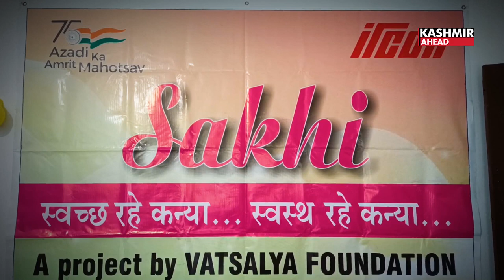Sanitary napkin vending machines set up by the DC in J&K’s Baramulla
Sanitary napkins are a part of every woman’s life. Much work therefore needs to be done in this segment, said the. Deputy Commissioner Baramulla, Dr. Syed Sehrish Asgar (IAS) while inaugurating the project Vatsalya supported by NGO Sakhi foundation.
 Sanitary vending machines and sanitary making machines have been established here. Some women who are part of National Rural Livelihood Mission’s Self Help Groups are working on this pilot project to make sanitary napkins. The DC said around 50 schools have been identified where sanitary napkin dispensaries and incinerators will be established without any electricity and fuel. It will serve in marketing the product as well. The good thing is, said the DC, from one unit, around 10-15 women get permanent employment.
Women in Baramulla, Jammu & Kashmir are happy that such units are being established.
These sanitary units also help in solving the health problems of women. They get healthy protection, focussing on cleanliness, which aids them in continuing their education without any hassle, said the DC.
 In India there are 175 sanitary napkins making units in other states. We are happy that women in Kashmir will be able to utilise this facility, said the NGO representative. The pads are biodegradable. We will be protecting the beautiful environment of Kashmir. It is everyone’s duty. Also, the health of women in Kashmir will stay protected.